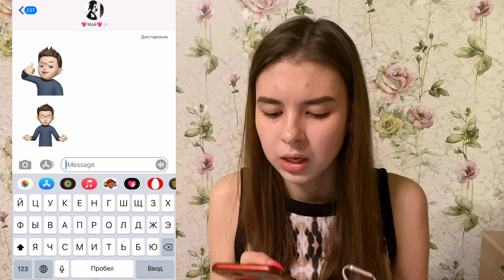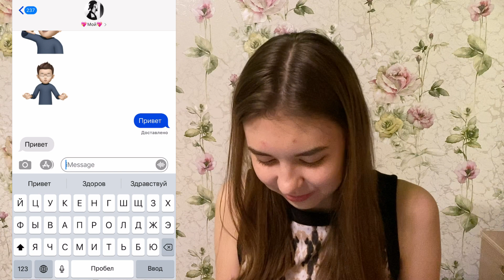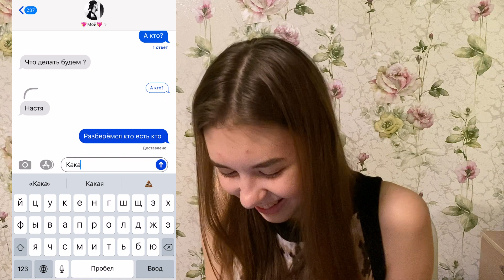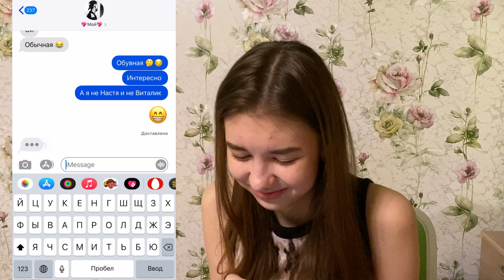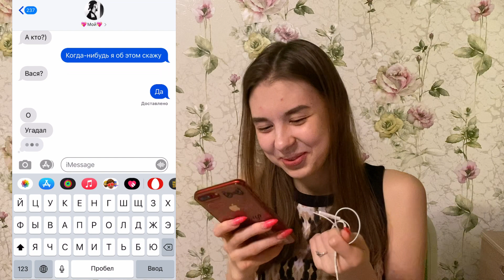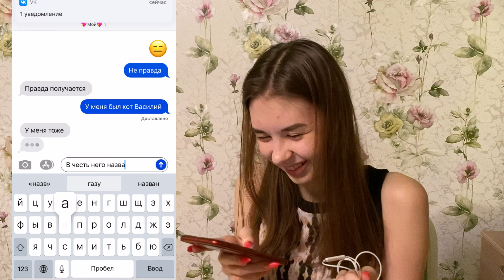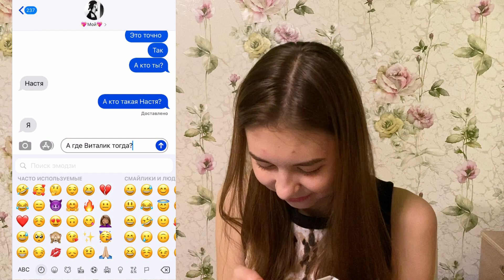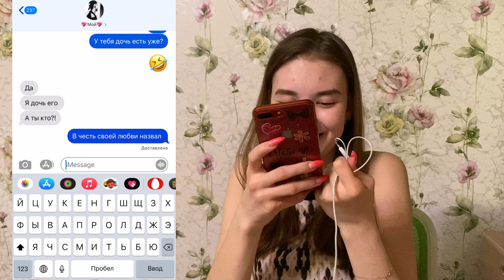ПРАНК НАД ПАРНЕМ | МУЖЧИНА ПИШЕТ ОТ МОЕГО ИМЕНИ